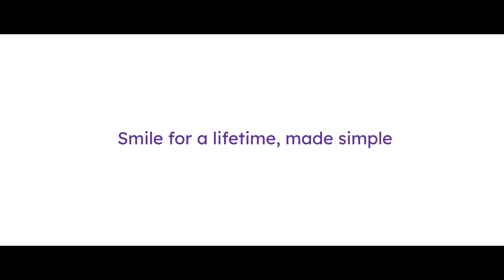OneSmile Brand Film